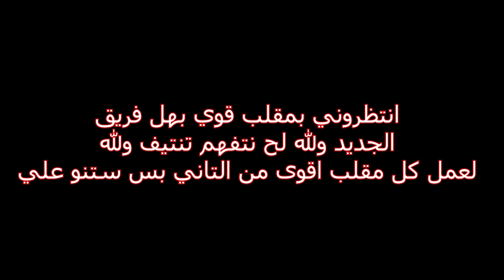مقلب رعب واثاره محمد ديمو صور بنت بالشارع اخوها ضربني ؟ شافني عم صور اختو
الּۛثۖقة_فُيۧ_الۛلۛهِ_نۨجۚاحۡ_لۛاּتنۨسۜو_الۛأشترُاكَ_بلۛۖقنۨاة